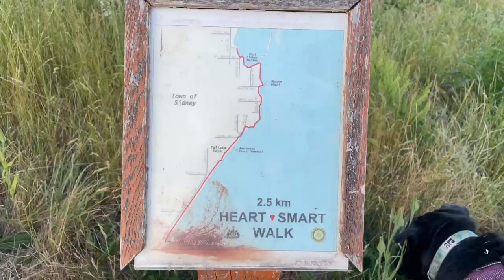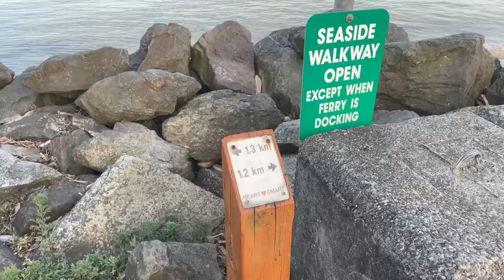A walk around Sidney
Such a beautiful town on the island, close to the airport and Swartz Bay terminal ferries. They host events too. Like last summer my mom and went to look at dozens of classic cars. They have a lot of restaurants and neat stores, Shaw Centre for the Salish Sea which is a non profit aquarium, many parks, including a skate park and playgrounds. There's a lot I have yet to see and I haven't explored much of the northern part of the town but I believe it's mostly homes and condos. Let me know any must sees in Sidney!

And yes my dogs are due for another bath. Please don't judge. lol! Lately they get extra dirty when they walk under my trailer, dirt and grease rubs on their backs. Yuck! I want them to be able to enjoy the outdoors outside of my trailer, aside from their walks and adventures but they're black and tend to overheat so they like to go under the trailer to stay cool. They were walking through tall grass with flowers too. Tomorrow is laundry day and I have to wash every single towel I own so waiting to do that first and then their much needed baths. Xena LOVES getting towel dried after. She runs through it, getting hidden and all tangled. It's a cute game we play. She knows the word towel and now she looks forward to bath time and will go into the tub all on her own without encouraging. It's so sweet. If your dog hates water and baths I highly suggest making a big deal about towel time. Probably best to avoid hair dryers if possible. I bet they are painful to dogs highly sensitive hearing.